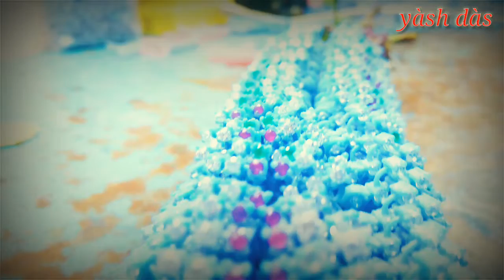# Amazing flower in the world - full video 4k ( UHD )